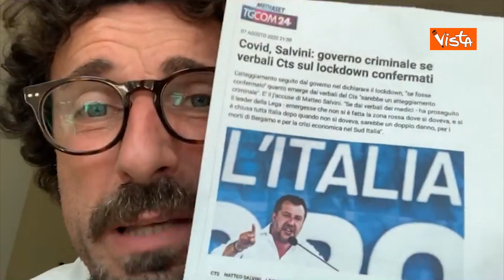Toninelli contro Salvini: "Governo criminale? Criminale è il suo modo di informare"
(Agenzia Vista) - Roma, 8 Agosto 2020 - "Secondo Salvini Governo criminale? Criminale è il suo modo di informare". Così Danilo Toninelli (M5s) nel corso di una diretta Facebook. / Faceboook Daanilo Toninelli